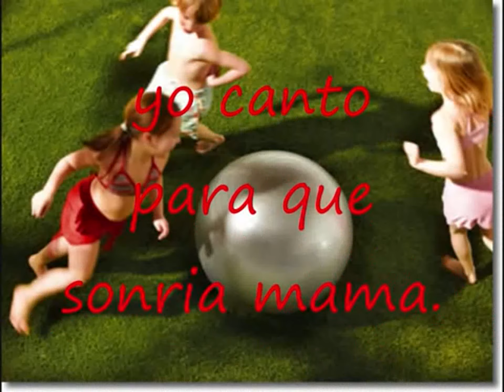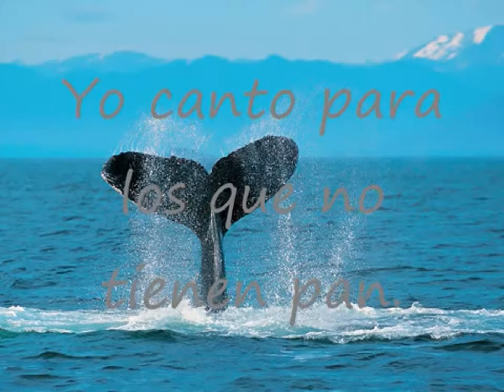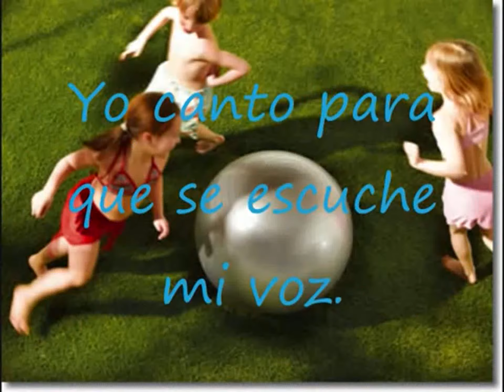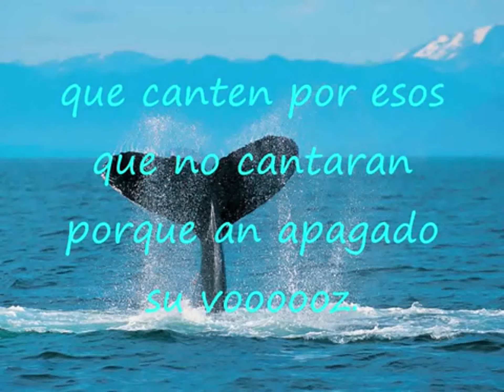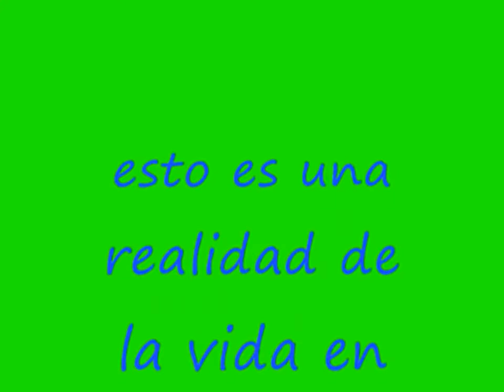Jose Luis Perales que canten los niños